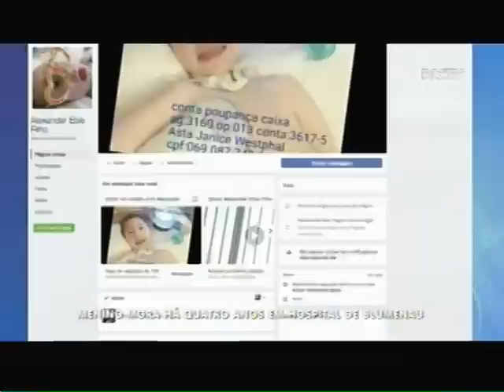Menino mora há quatro anos em hospital de Blumenau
Portador de uma síndrome rara, desde que nasceu o menino vive no Hospital Santo Antônio. Mas, agora os pais com a ajuda da comunidade, vão ter a chance de levar o filho pra casa.